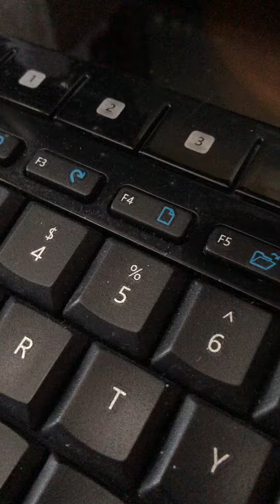Throwback Video Episode #217 😎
Throwback Video Episode #217 😌 Clip From 2/26/16. ***YES I AM 24 YEARS OLD IN THIS VIDEO*** Link To Video